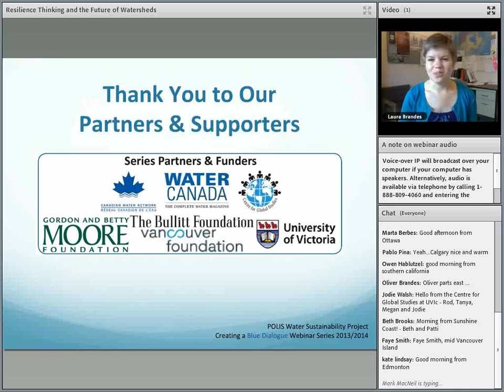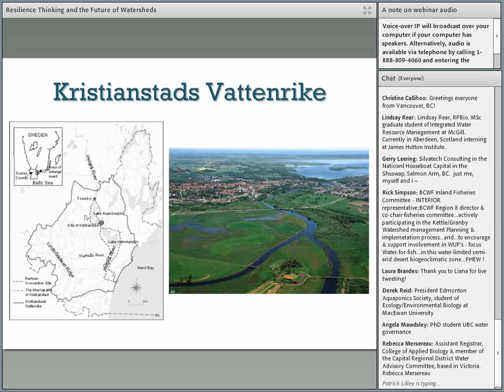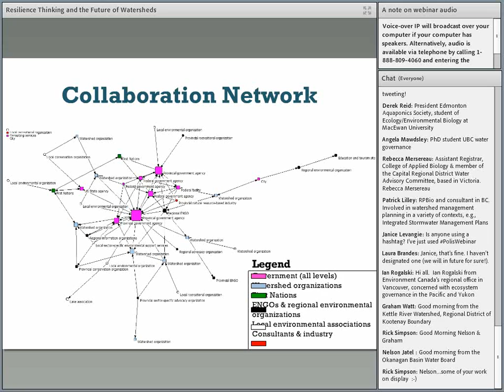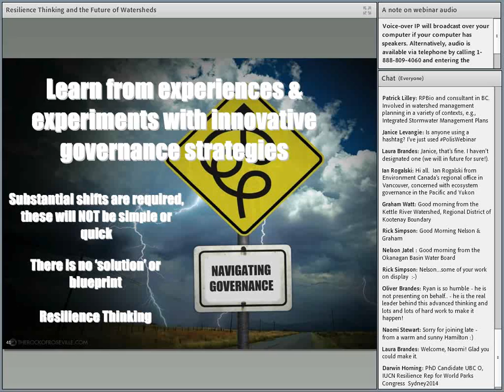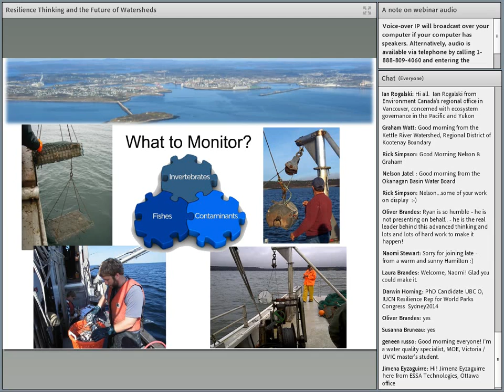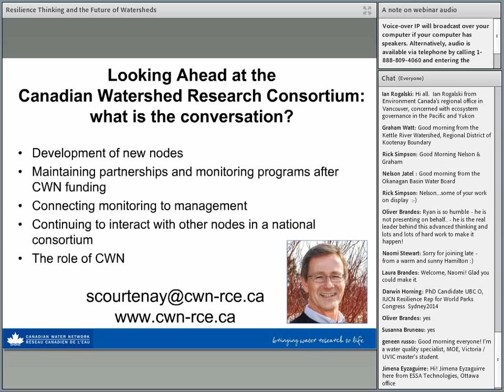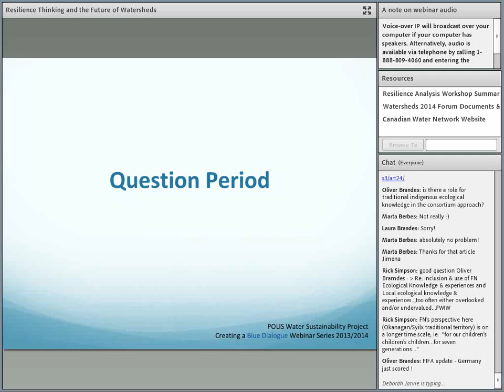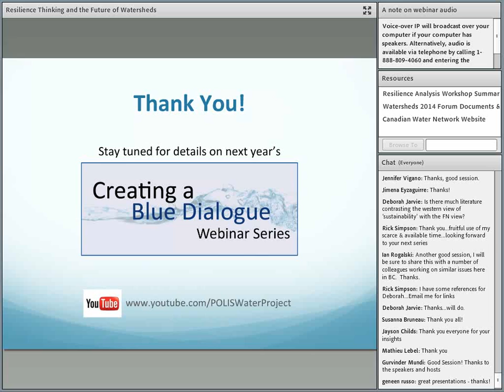Resilience Thinking and the Future of Watersheds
In this webinar, Ryan Plummer explores the concept of "resilience thinking," which involves the ability to deal with change and crises in a watershed context. Using progressive examples from Sweden and Canada, he discusses new tools for dealing with both foreseen (e.g. climate change) and unforeseen (e.g. flooding or drought) crises, and the crucial roles of collaboration and learning in watershed-based decision-making. Following this, Simon Courtenay discusses the work of the Canadian Watershed Research Consortium (CWRC) and its focus on supporting regional cumulative effects monitoring and decision-making regarding land-use management, natural resource management, and impact mitigation.

SPEAKERS
Ryan Plummer, Director, Environmental Sustainability Research Centre; Senior Research Fellow, Stockholm Resilience Centre
Simon Courtenay, Scientific Director, Canadian Water Network